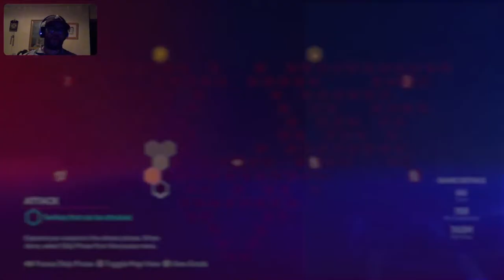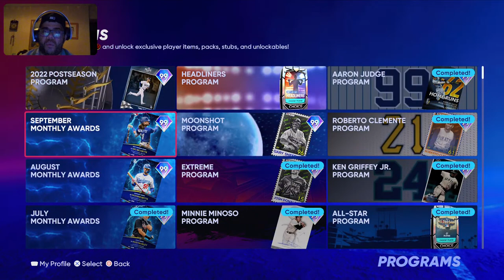Jugando MLB the show 22 haciendo conquest